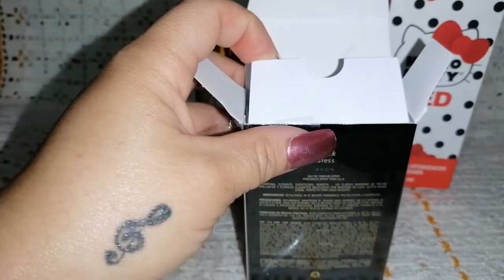Abriendo perfumes #31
Hola hermosuras 😘
En esta ocasión les comparto un video mas de la serie
Abriendo perfumes
Espero que sea de su agrado me dejen su dedito arriba y me comenten si conocen alguna de las fragancias que aqui les muestro y si les gustaron o no y porqué fue así...

Aquí encontrarán mas videos de la serie
Abriendo perfumes

Aqui encontrarán mas de 100 reseñas de fragancias